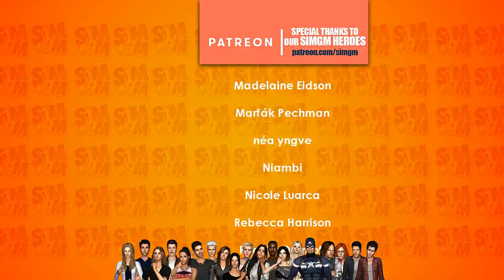Reacting to Weird Infomercials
Credits:
Lana voiced by Boss
Britney voiced by Boss's Brother